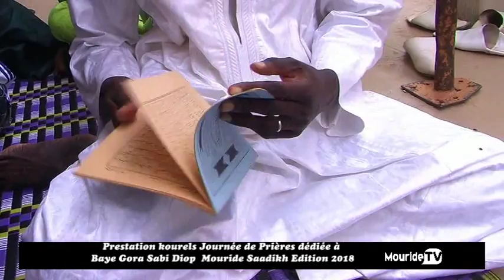Journée de prières dédiée à baye Gora Sabi Diop Mouride Sadikh P2 kourels